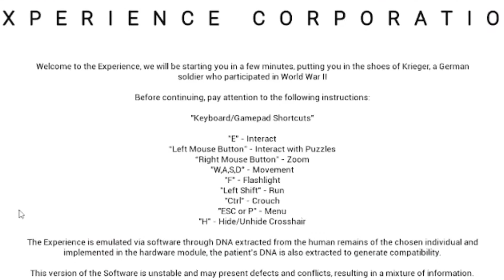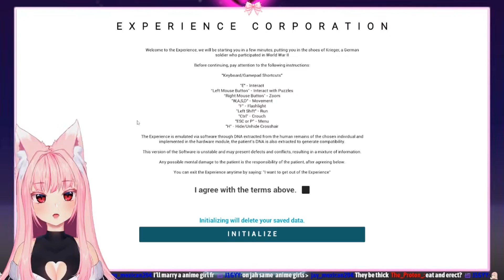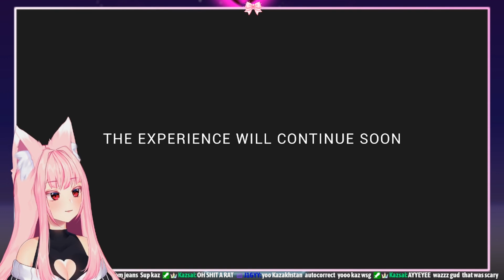Vtuber Plays the Scariest War Game Ever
Today’s video: EXP War Trauma